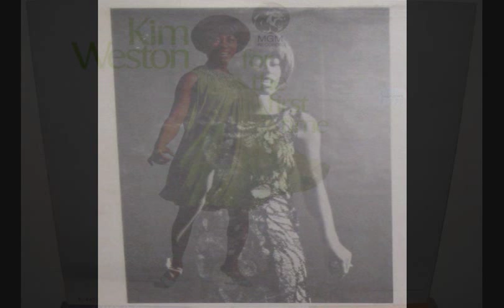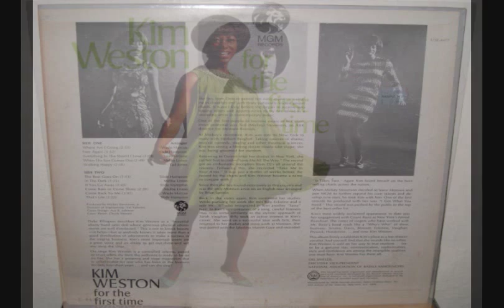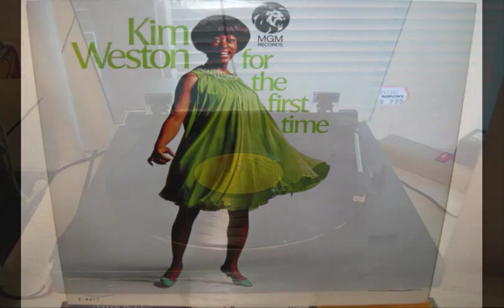Kim Weston - The Beat Goes On (Sonny & Cher cover - 1967)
Written by Sonny Bono and originally recorded by Sonny & Cher, this track is from Kim's 1967 OOP MGM LP "For The First Time"; produced by her then-husband, Motown's Mickey Stevenson, Jr.